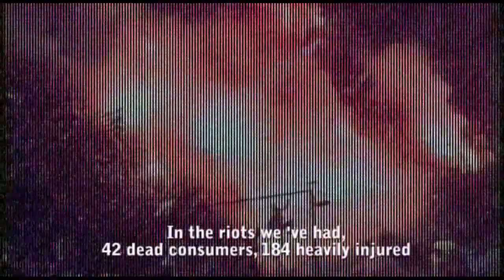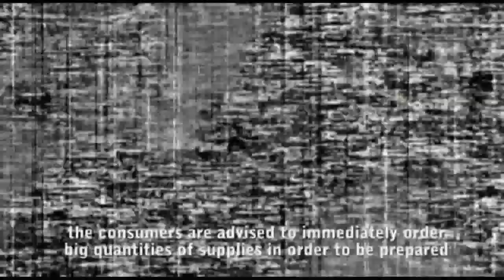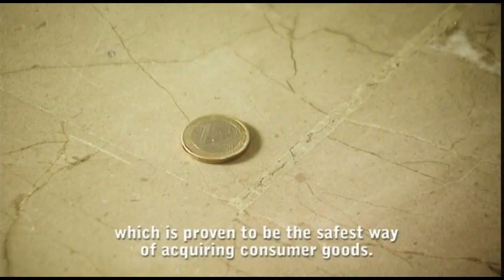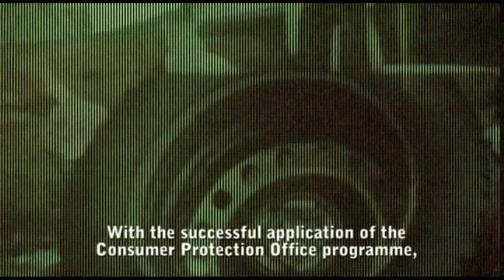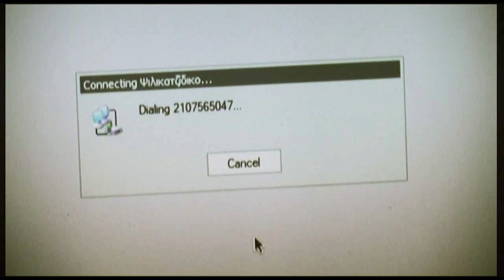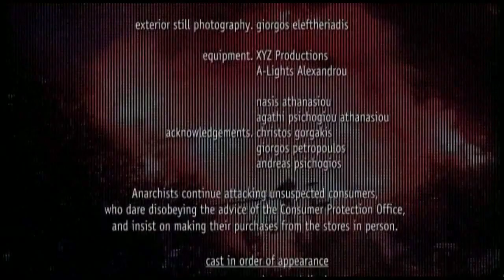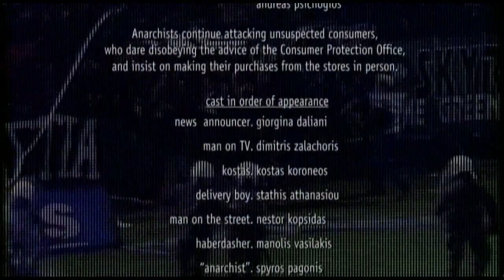Stay Inside! (A brilliant film about the mass media hysteria over anarchists) [Καθίστε μέσα]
"Stay Inside" is a brilliant post apocalyptic film by Stathis Athanasiou about the mass media hysteria over anarchists and the propaganda construction of the anarchist's image as a terrorist or a mindless hooligan.

What is brilliant in this surreal post apocalyptic film (2006) is the director's contrivance to replace zombies with consumers, to clearly underline the role of the mass media in the social construction of false reality and public belief, where activists and advocates of social change jeopardize the social safety and welfare needed as an integral factor of consumerism, with the exception of those goods and services that aim to promote the notion of safety, as is the case in this film.

As the director has said in a post on Athens Indymedia back in 2007 “the mass media's purpose is to construct a reality that has not yet come to pass, so that it may be created in the near future. As the nazi propaganda minster, Goebbels, has said 'a lie told once remains a lie, but a lie told a thousand times becomes the truth'”.

"Καθίστε μέσα"

 Ένα καυστικό post apocalyptic φιλμ γυρισμένο στους δρόμους της Αθήνας για την κατασκευή του μύθου των Εξαρχείων από τα media, ξανά επίκαιρο ενόψει της προαναγγελθείσας καταστολής στα Εξάρχεια, σε έναν ατέρμονο κύκλο κρατικής και μιντιακής εμμονής που επαναλαμβάνεται ως "φάρσα".

Ένας “εσωτερικός εχθρός” που ανάλογα με την εποχή και την πολιτική ατζέντα που επιβάλει η εκάστοτε κυβέρνηση, υλοποιείται από τον μηχανισμό προπαγάνδας των μέσων μαζικής ενημέρωσης με σκοπό να διαμορφώσει την “κοινή γνώμη”. Όταν το βασικό πρόβλημα, αυτό δηλαδή με το οποίο κοιμάται και ξυπνάει κάθε μία και κάθε ένας από τα 10 εκατομμύρια που ζουν στον ελλαδικό χώρο δεν είναι τα Εξάρχεια, οι αναρχικοί ή το πανεπιστημιακό άσυλο, τη θέση του “εσωτερικού εχθρού” στο γυαλί της τηλεόρασης και των υπολογιστών παίρνουν οι μετανάστες, η αφρικανική σκόνη, οι καταιγίδες, μέχρι και το κουνούπι του δυτικού νείλου. Ή και όλα μαζί τα παραπάνω.

[καθήστε μέσα] [καθίστε μέσα] [stay inside] [stathis athanasiou] [Στάθης Αθανασίου] [fiction] [short film] [movie] [Κώστας Κορωναίος] [Προπαγάνδα] [Propaganda] [Exarcheia] [Εξάρχεια] [Terrorized into being consumers] Κορωνοϊός: "Μένουμε Σπίτι"